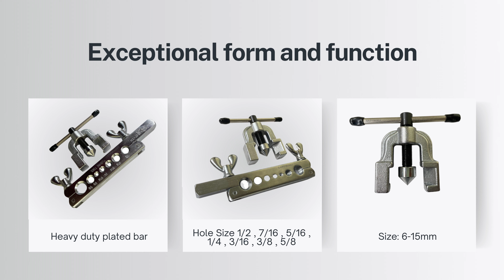Best Flaring Tool for Copper Pipe Flaring | SATYWALI Flaring Tool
Welcome to our YouTube video all about Flaring Tools! In this comprehensive guide, we'll walk you through everything you need to know about these essential tools and how to use them like a pro.

Flaring tools are indispensable for various applications, from plumbing and automotive work to metalworking and DIY projects. Whether you're a seasoned professional or a DIY enthusiast, mastering the art of flaring is essential for achieving leak-free connections and ensuring the safety and efficiency of your projects.

In this video, we'll cover the different types of flaring tools available, including single flare, double flare, and bubble flare tools. We'll demonstrate the step-by-step process for each type, giving you a clear understanding of how to use them effectively for different materials and applications.

Our experienced instructors will share valuable tips and tricks, highlighting common mistakes to avoid and best practices to follow. You'll also learn about the various materials compatible with flaring tools, so you can confidently work with copper, steel, aluminum, and more.

Whether you're a professional plumber, automotive technician, or a DIY enthusiast tackling home improvement projects, this video will be your go-to resource for mastering the art of flaring. Save time and money on repairs, upgrades, and installations by achieving perfect flares with ease.

Join the growing community of skilled craftsmen, and let's elevate our projects together.

Get ready to enhance your skillset and take your craftsmanship to the next level with our Flaring Tool Masterclass. Let's dive in and get flaring!